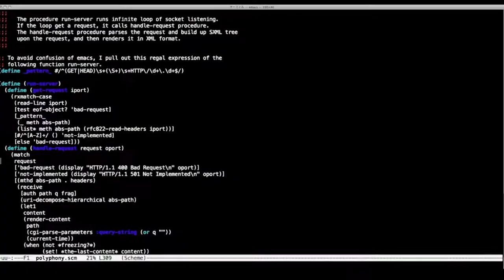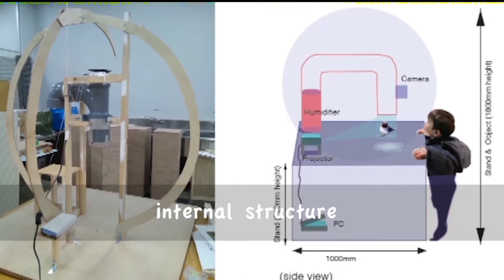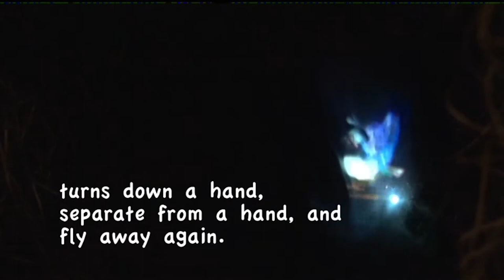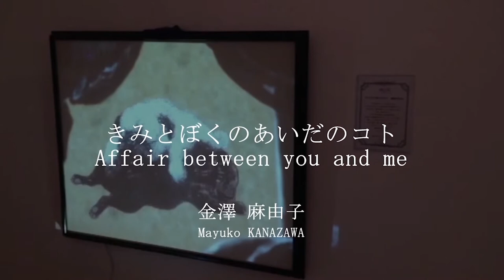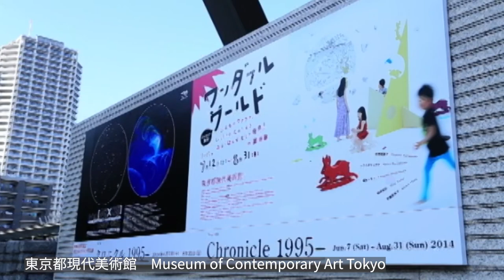KANAZAWA Mayuko's 5 Interactive Art Virtual Reality＋ Animation 金澤麻由子 インタラクティブアート５作品 VR＋映像アニメーション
１）Polyphonic Jump　2011
インタラクティブアート
絵画 10000×2500 mm、映像アニメーション、スピーカー、Pc、キネクトカメラ、プロジェクタ
スクリーンの前に立つと画像認識エンジンが起動し、鏡のように鑑賞者の姿が映され、林檎の森を描いた10mのアーチ型絵画の世界へと入ってゆける体験型のメディアアートである。手描きアニメーションによる動物たちは、体験者の動きに応じて立ち止まり、見つめ、時にはいたずらをし、インタラクティブに反応する。多様な生きものたちのポリフォニー（多声）が響き合う「自然」の声を聞く。
Interactive ART／Painting 10000×2500 mm, Animation, Speaker, Pc, kinect , Projector
Direction／Painting＆Sounds　Mayuko kanazawa
Engineering　Ichi Kanaya  Masataka Imura

２）巣　—Nest—
There is a nest. It looks gentle and warm. A blue little bird flaps its wings and fly in it. The image of the little bird is a hand-drawn animation by pastel, which is projected on flickering fog screen.When an audience put his/her hand in the nest, the little bird stops at the hand and sometimes twitter lovelily. When he/she turns down his/her hand, the bird flies over. This animation controlled by a computing and sensing technology is a key of this interactive art work named “Nest.”
Constituted LED lighting (IR LED light), It consists of objects of a camera with Camera with IR-pass filter, a small pocket projector, a Humidifier, PC, the fan
Engineering  Masataka Imura

３）Sweet Home
2010
絵画 3300×2800 mm、映像アニメーション、スピーカー、Pc、距離センサーカメラ、電子蝋燭、プロジェクタ
絵画の前の蝋燭（インターフェイス）に、鑑賞者の「灯す行為／switch」がメディアとなるインタラクティブアート作品。センサーカメラによって輪郭を切り出し、子供顔のように変化させた鑑賞者の実時間動画が、キャラクターアニメーションとともに、絵画上に投影されます。
Interactive ART／Painting 3300×2800 mm, Animation, Speaker, Pc, Distance sensor camera, Electronic Candle, Projector
Direction／Painting＆Sounds　Mayuko kanazawa　　Engineering　Ichi Kanaya  Masataka Imura

４）『きみとぼくのあいだのコト』（コミュニケーションする絵画　〜絵本『ポワン』より〜）
絵本の世界へと誘うインタラクションする絵画＋映像アニメーション作品
本作「きみとぼくのあいだのコト」は、2015年5月に出版した絵本『ポワン』の主人公の黒パグ「ポワン」と白パグ「フォーン」の眠る姿が描かれた絵画作品であり、鑑賞者のふるまいに相互作用するインタラクティブな作品である。鑑賞者が近づくとその気配を感じ取った絵画上の主人公（犬）たちの反応を様々な映像アニメーションで表現することで、あたかも絵画と鑑賞者の想像力とが対話を生成していく「動く絵画」としてのアートディスプレイであり、絵本の世界観を映像インスタレーション作品として制作したものである。リアルタイムでの相互作用を可能にするセンサーとして、BLASTERX SENZ3D（３D深度&音声認識対応の3Dカメラ）を用い、表情と音声認識技術を用いた。センサーカメラを使用することで、よりリアルタイムでの絵画とのコミュニケーションと、鑑賞者と作品との関係性が近づき、目標としている「癒し」や「安らぎ」の感情を生む作品を目標にした。
A Painting that Communicates with its Audience -Picture book “Un Point”-The Virtual reality + Moving picture
“Affair between you and me” is in art display based on “Un Point” picture book that was published in July 2015. Its main message is “yourself as you are”.
“Un Point” – a picture book consisting of series of paintings, a story of two sleeping dogs – black and white pugs was adapted as a interactive video installation. When the viewer approaches the installation, dogs notice the presence and react in various ways. The installation main concept is: a painting that communicates with its audience. The concept of the book is used as a basis for the animation. To achieve the real time interaction, a sensor camera “BLASTERX SENZ3D” was used. Both video and sound is used to create communication with the viewer. The goal of the installation is to create a feeling of relief and healing through communication with the painting.

５）うつろい いろは

四季をインタラクションする絵画＋映像作品

MOVING PICTURE –UTSUROI IROHA–
Painting＋ Pictures to interaction the four seasons
東京都現代美術館
Museum of Contenporary Art Tokyo
photo:Keizo Kioku
Painting w50000×h2400 mm, Animation, Speaker, Pc, kinect , iPhone, Projector

金澤麻由子『動物の森』
動物たちが住むアニメーション住むの景色のなかに鑑賞者の姿が映し出され、まるで一緒にいるような体験ができる映像インスタレーション《うつろい いろは》（2014年）を出品。
　展示室を取り囲むように張り巡らされたキャンバスには、京都・大覚寺の大沢池をモチーフとした手描きの風景が描かれている。そのキャンバスの上に「はなさかじいさん」、「動物の神様」、「森の動物たち」、「雪だるま」などの出来事をテーマに式を表現した映像が映される。そして、スクリーンの前に立つと鑑賞者の姿がキネクトカメラやiPhoneを通して鏡のようにスクリーンに映され、その手の動きや体の形に反応して、鑑賞者の姿と映像がインタラクティブに反応する。「体験する絵画」である。
　金澤の作品は、「絵画を鑑賞すること」について考えさせてくれるものである。絵画を鑑賞するとき、私たちは目前の絵画と自分が元々持っている経験を重ね合わせてひとつのイメージを理解している。この「体験する絵画」はそんな鑑賞者の頭の中の体験を目に見える形にしてくれるものである。見る者を絵画世界に招きいれることで、鑑賞者はひととき咲き誇る花々や動物たちと戯れる。その経験は絵本を読んだときに空想した姿かも知れない。絵画を鑑賞する第一歩として絵画のなかに飛び込んでしまう。その経験は展覧会を楽しんだ親子にとって絵画鑑賞のレッスンのひとつになったかもしれない。出典： ワンダフル ワールド,東京都現代美術館, 2014年
（やまもとまさみ／学芸員）